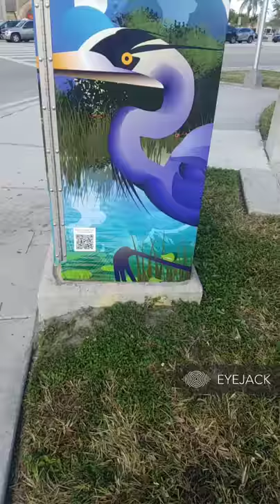Augmented Reality Street Art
Utility Box - the intersection of Pines Boulevard and NW 172nd Avenue on the southeast corner. It's about two and a quarter miles west of Interstate 75, Pembroke Pines FL
If you visit the box download the EyeJack app and scan the QR code on the side of the box.

Illustration by John Potter - Escape Key Graphics